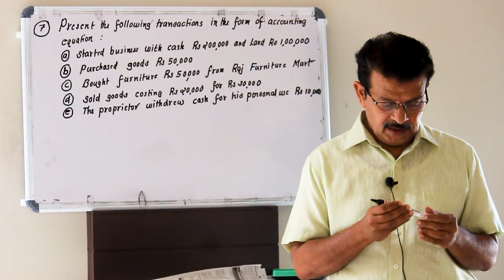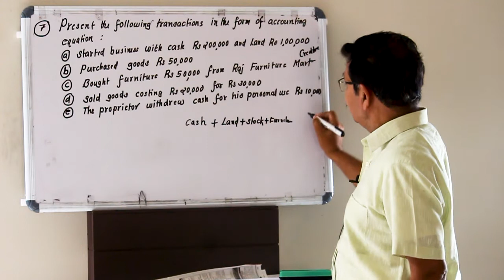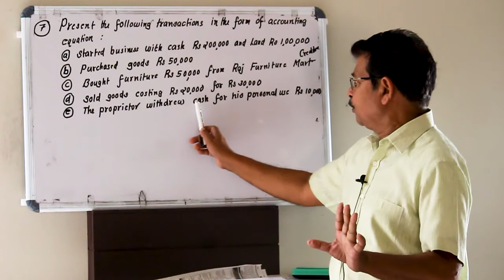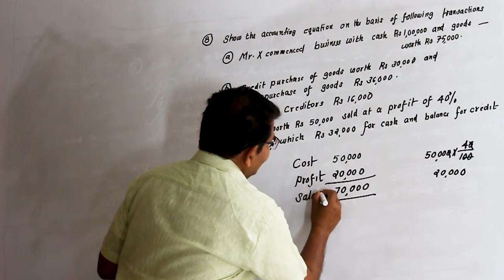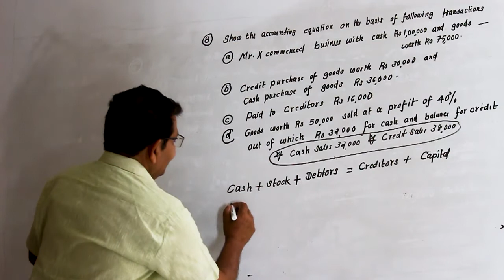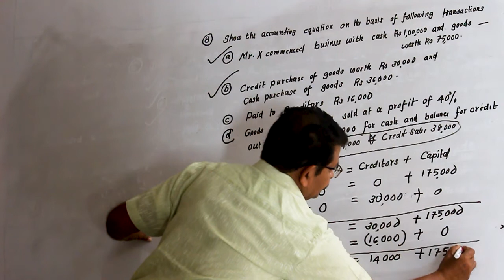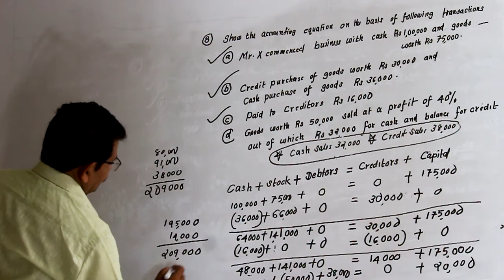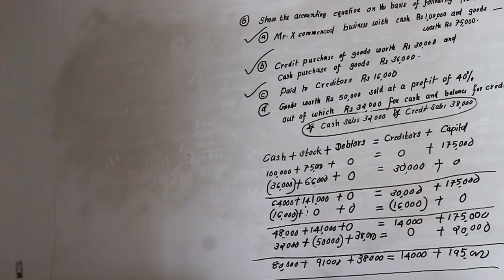Ep09 of Plus one Accountancy by Shanavas Sir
Maharajas Arts and Science College Attingal